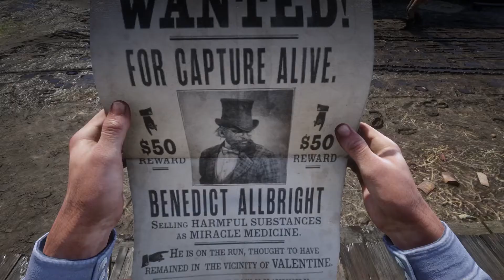RDR2-Good, Honest, Snake Oil(The Man With No Name Outfit)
I didn't create any of the mods. All the credit to the modders.

Mods:
-Lenny's Mod Loader